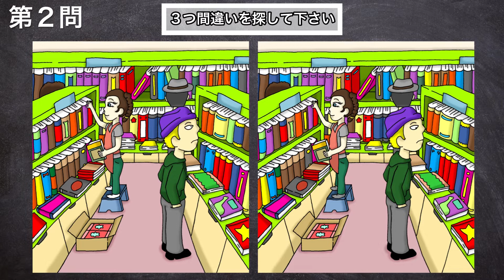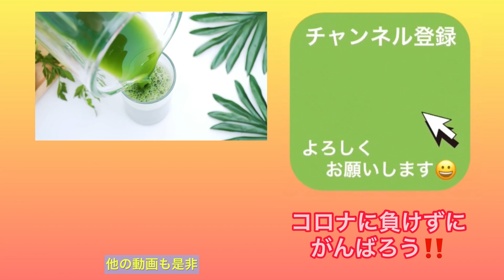間違い探しクイズ パート40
今回は「間違い探しクイズ　パート40」

１問目「フーセンガムを膨らましている子供たち」
２問目「本屋さん」
３問目「スナメリと写真を撮っている女子高生」